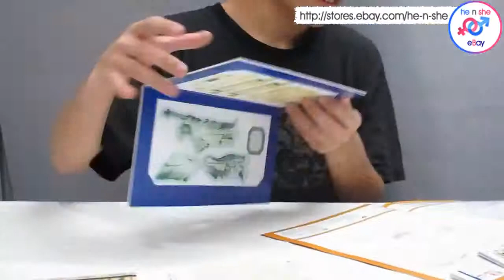3D Puzzle Statue of Liberty